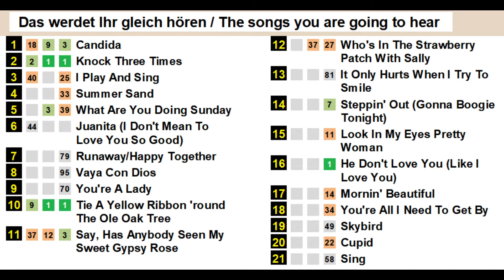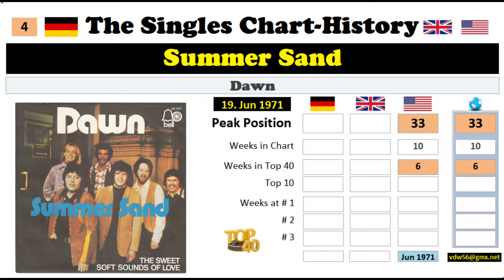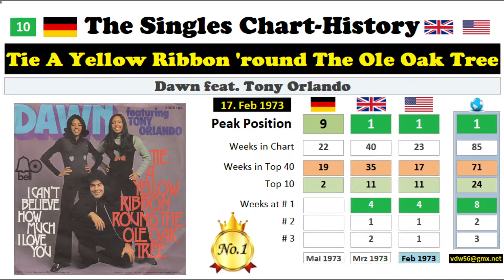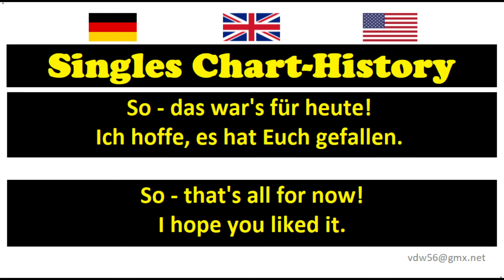Tony Orlando & Dawn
Chart-History Tony Orlando & Dawn
Complete 21 Hits